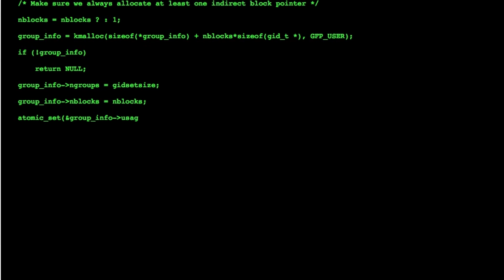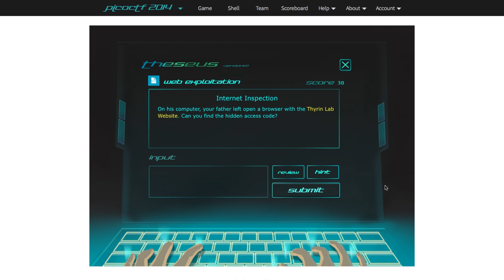picoCTF: the world's largest hacking competition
PicoCTF is an online hacking contest aimed at high school students. In its first two years, PicoCTF attracted nearly 30,000 high school students from around the nation, making it the largest online hacking contest ever. Throughout the competition, participants learn skills that real-world cybersecurity analysts use to protect computers against attackers.

picoCTF is run by cybersecurity experts at Carnegie Mellon University.